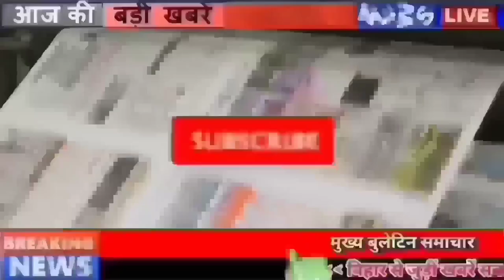Get Live Bihar news of 16th March 2022 of Nitish Kumar,Patna Metro,Bihar MLC elections,Bihar Police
Get Live Bihar news 16th March 2022 of all districts in Hindi.Info of Nitish Kumar,Bihar MLC elections,Bihar Police,Patna Metro,Darbhanga airport

1. Bumper resumption of nurses in Bihar soon

2. Bihar will top the startup

3. National Health Mission, Kerala Vacancies Released

4. Today in Bihari identity we will talk about Sunil Prasad

5. BiharPoliceFiremanAdmitCard Issued
Central Selection Council Bihar has issued the admit card of Fireman Recruitment Examination on the last day, which Central Selection Council has released its link on its official website csbc.bih.nic.in, only after which now this examination is conducted. To be held on 27th March 2022. Candidates can easily download their admit card by clicking on the link given by us. Shortly before this, CSBC had informed that the admit card for the written examination for 2380 recruitment of firemen in fire service is available from March 15.
6. Even before Holi, the people of Bihar were in bad condition due to heat

7. You will get to see a lot in the Narada Museum of Nawada

8. Now take out the map of the villages of Bihar from anywhere

9. Payment of compensation to Corona dead started

10. Vaccination of 12 to 14 year old children will start in Bihar from today

11. Government preparing to deal with AES

12. Preparations started to save the cities of Bihar from water logging

13. So far so many crores have been spent on PatnaMetro Project
Rajya Sabha MP and former Deputy Chief Minister of Bihar Sushil Kumar Modi has shared all the information about Patna Metro being built in Patna, on the same day, in response to a question, Minister of State for Housing and Urban Affairs Kaushal Kishore said that Patna Mantras Rail Project The actual and financial progress is 1.6 percent and 2.79 percent respectively, while 615.72 crore has been spent till February-22, the minister told in the Rajya Sabha that the approved cost of the metro project is Rs 13365.77 crore, in which the center's share is 1840.31 crore, 262.50 crore has been given by the Central Government so far. State Government's share is 5908.17 crore, out of which 1070.59 crore has been released.
14. Traffic police station will open in all district headquarters of Bihar

15. CMNitish inspects Bihta-Sarmera road

16. Now private doctors will also do treatment in government hospitals of Bihar

17. The opposition created a ruckus on the pretext of insulting the Speaker

18. Tejashwi Yadav came out in favor of the assembly

19. Now TMC MLA gave controversial statement regarding Biharis

20. Tourism Department will organize four fairs and 32 festivals
Four fairs and 32 festivals will be organized by the tourism department, in the financial year 2022-23 starting from April 1, the tourism department has released the tentative dates of these fairs and festivals, according to the news going on in the media. It is the effort of the department that more and more people of the country and abroad should participate in these events, according to the calendar released by the department, Gopalganj's Thawe Festival will be held on April 10-11. Mundeshwari Mahotsav will also be organized in Kaimur on April 10-11. Lachhuar Mahotsav will be organized in Jamui on April 14, Patna Sahib Festival on the occasion of Vaishakhi festival in Patna on April 14-15, Kundalpur Mahotsav on the birth anniversary of Lord Mahavir in Nalanda and Vaishali Mahotsav will be organized in Vaishali on April 14-16.

21. Today's date is recorded in the history of India for many reasons.
According to the Amritsar Agreement, Kashmir was ceded to the Hindu Raja Gulab Singh of Jammu in 1846. Pervez Musharraf signed the death warrant of Sarabjit Singh, an Indian citizen sentenced to death in Pakistan in 2008. Master Blaster of India Sachin Tendulkar became the first player to score 100 centuries in international cricket in 2012. Freedom fighter Potti Sriramulu, a follower of Gandhi, was born in 1901. Ambika Prasad Divya, a well-known educationist and Hindi litterateur of India, was born in 1906. Famous poet, in 1947, Writer Ayodhyasinh Upadhyay passed away.
22. Landless families displaced in Bihar will get land for housing

23. Mithali Raj and Jhulan Goswami suffered major losses in the ICC rankings

24. Parking will be paid by voice

25. A new way will open to reach